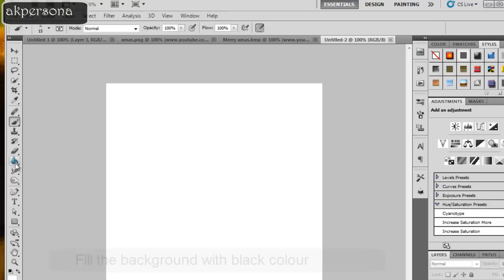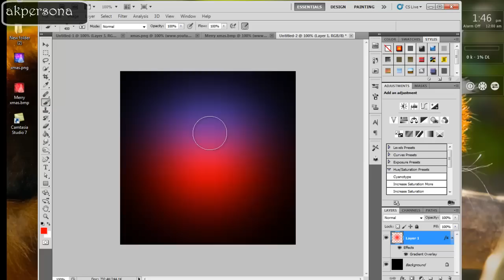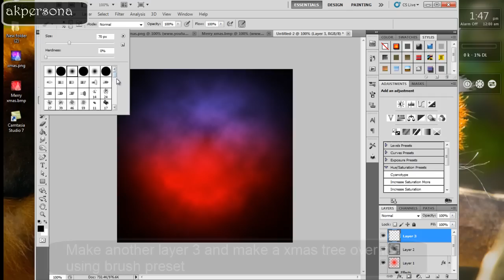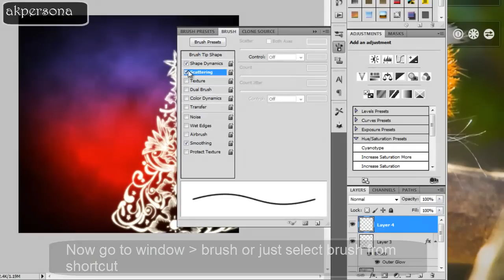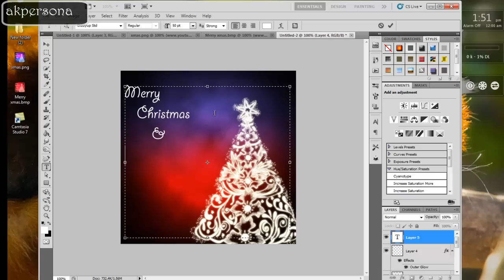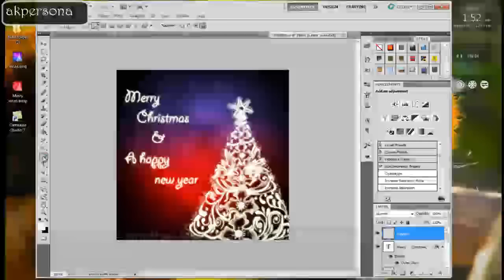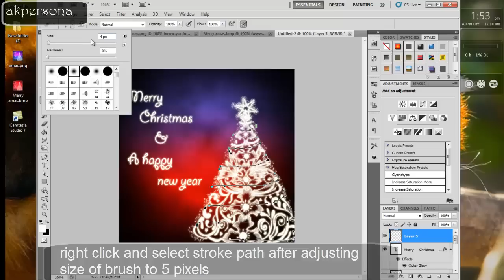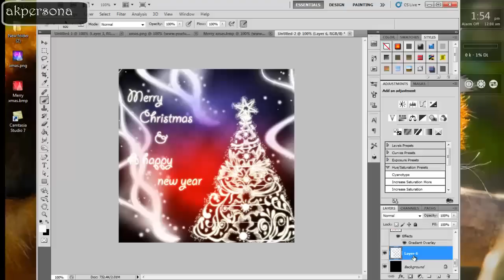Sparkling effect on photoshop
This video is basically a tutorial for photoshop showing the way to make a sparkle/glow effect on a christmas tree but this technique can be used on any kind of picture or wallpaper.